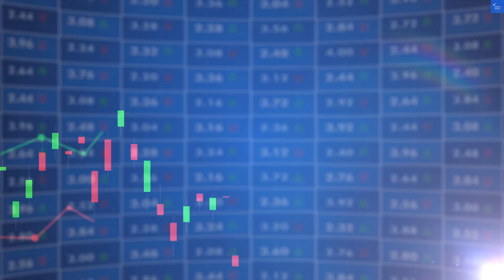Prime Hotel, Manila, Philippines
Discover the ultimate travel experience at Prime Hotel in Manila, Philippines! This video takes you on a comprehensive tour of one of the best hotels in Manila, showcasing its luxurious amenities and family-friendly accommodations. Whether you're seeking budget hotels in Manila or looking for the finest luxury hotels, Prime Hotel offers a perfect blend of comfort and convenience.

Join us as we explore the vibrant nightlife of Manila and highlight the top attractions nearby, making it an ideal choice for your Manila travel guide. With insightful Prime Hotel reviews,